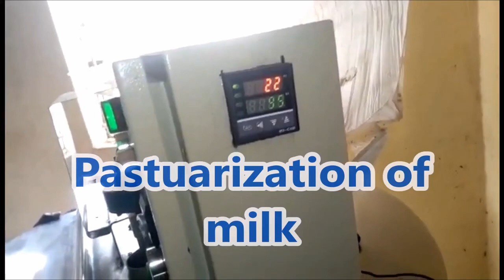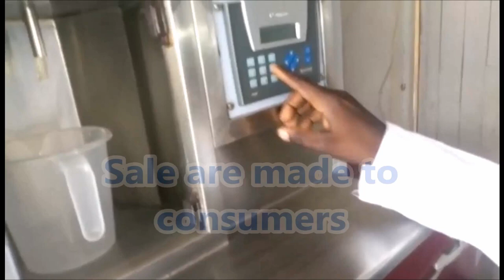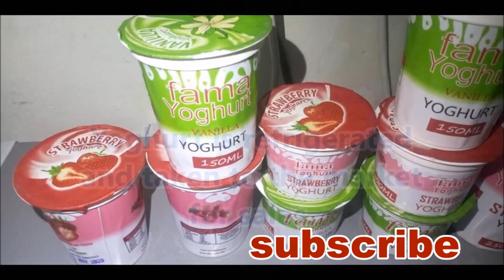Step by Step Milk Processing Factory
Save yourself From Cyber attack,  With Free Whois Privacy Protection

Create Your Website / Blog with Ease: Click here for Website Themes

Professional email hosting for your business or organization. For just $40/year, get unlimited email accounts, a customizable spam filter, auto-responders, 24/7 support, and the new WHP Mail app for iOS or Android.

Create a website for your blog or business today. Shared Hosting starts at just $1.99/month and includes a free domain, free SSLs, free website builder, and more!